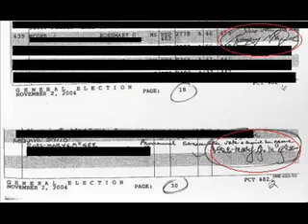Rose-Mary McGee - Disenfranchised by Voter Impersonation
Rose-Mary McGee of Albuquerque, New Mexico was unable to have her vote counted in 2004. Turn's out someone voter in her name...they just didn't spell it right.